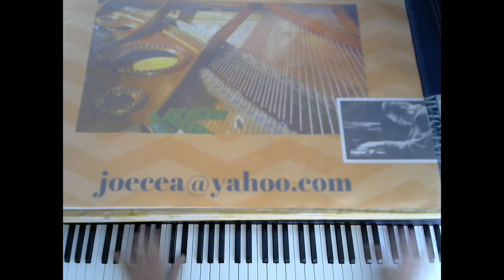My Funny Valentine